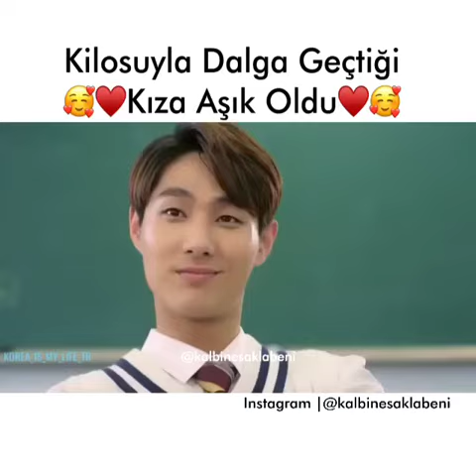KİLOSUYLA DALGA GEÇTİĞİ KIZA AŞIK OLDU